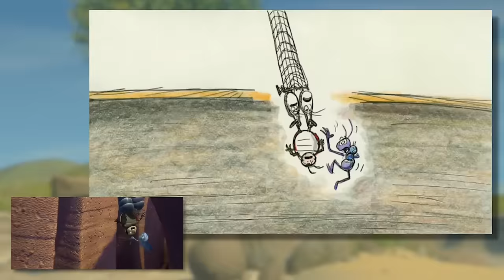A Bugs Life Side-By-Side : "Dots Rescue" Part 2 | Disney•Pixar HD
Shrink down and sneak behind the scenes of Disney•Pixar's A Bug's Life with a look at storyboards and final frames side by side.